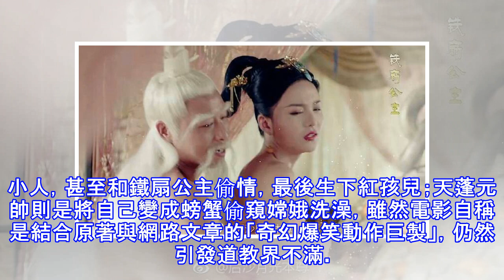太上老君偷情鐵扇公主 中國電影A過頭挨轟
太上老君偷情鐵扇公主 中國電影A過頭挨轟 〔記者王心妤／綜合報導〕由趙本山徒弟程野主演的《天蓬元帥之大鬧天宮》近日引起軒然大波，劇情中演出太上老君不只是是個刻薄的小人，甚至和鐵扇公主偷情，最後生下紅孩兒；天蓬元帥則是將自己變成螃蟹偷窺嫦娥洗澡，雖然電影自稱是結合原著與網路文章的「奇幻爆笑動作巨製」，仍然引發道教界不滿。 《天篷元帥之大鬧天宮》敘述天蓬元帥與愛人玉兔精，因為捲入天庭的紛爭中，展開天界大旅行，途中還撞見太上老君和鐵扇公主偷情，太上老君上半身全裸，鐵扇公主僅穿著肚兜，偷情畫面尺度相當大。影片播出後，中國道教協會怒發聲明，砲轟：「貶低醜化道教神仙，嚴重傷害道教界感情，引發道教界人士和信...